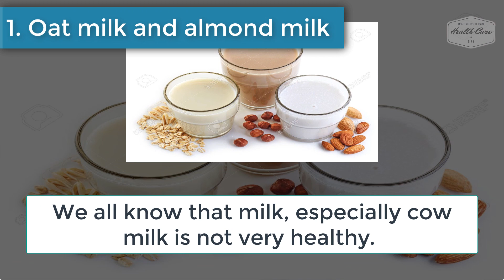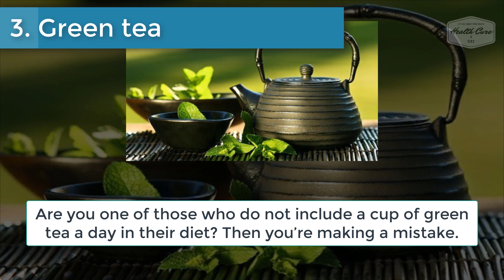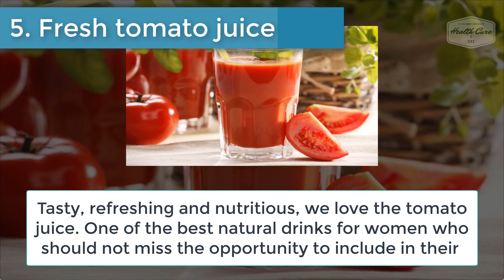5 Best Natural Drinks for Women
5 Best Natural Drinks for Women

There is a group of natural drinks that are excellent for us, women. Sometimes we lack energy, we have headaches, joint pain …

realities that can be improved with a number of elements which will compensate certain deficiencies.

So let’s take note of the following natural drinks and start taking better care of our health?

#1. Oat milk and almond milk
#2. Kale and Pineapple Shake
#3. Green tea
#4. Flaxseed shake
#5. Fresh tomato juice

To know the complete detail of these thing, you must have to watch complete video.